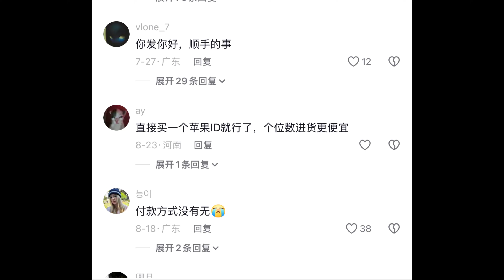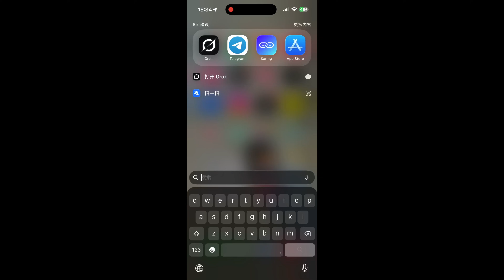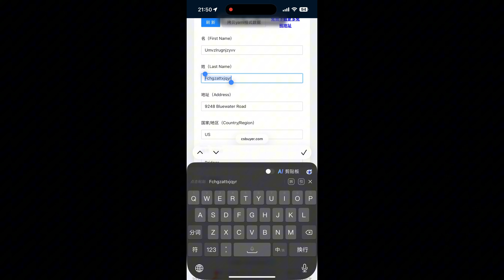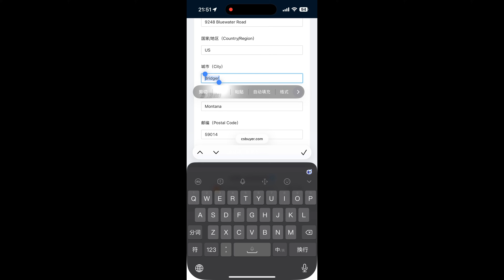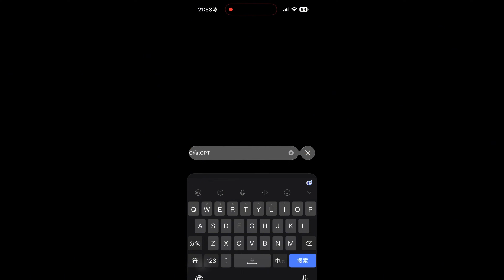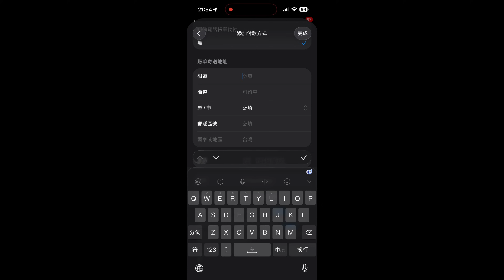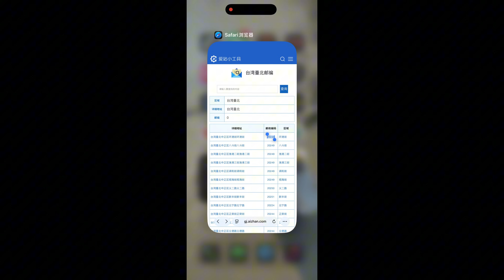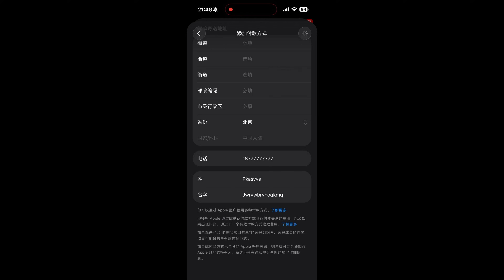苹果id切换任意地区 | 无需绑定支付方式 | App Store下载任意地区软件资源 | 解决没有“无”选项 | 无外国信用卡一个账户随意切换服务地区教程 | 学会后还能拿来赚钱！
之前出了一些怎么把人民币变成虚拟货币、虚拟货币变成人民币以及关于Grok的教程，收到很多小伙伴留言说：

1.我苹果商店没有币安，地区切换不了怎么办，我没国外的卡😄。
2.你知道怎么弄苹果 ID的地区吗？我按照网上的教程，但是我的苹果商店没有“无”这个选项。
3.Grok怎么下载🍎，没看到，搜了没有。

主要问题集中在iOS系统上，我也在国内的平台搜索了一下关于苹果id地区相关的视频，发现基本都是在圈钱或者引导到公众号，确实这玩意一点技术含量都没有，还有人能拿来圈钱也是牛逼了，本期就教你们怎么随意切换地区下载任意国家的APP资源！学会后你可以拿它来赚钱！
如需购买钻石、铂金、黄金相关珠宝首饰的，请加我微信：Aioa700
成为我的Patreon会员：
通过Paypal支持我：
通过比特币支持我：
bc1qkwrq5plek62fmfaynyphfuuepm6cxd4fsh5wrp